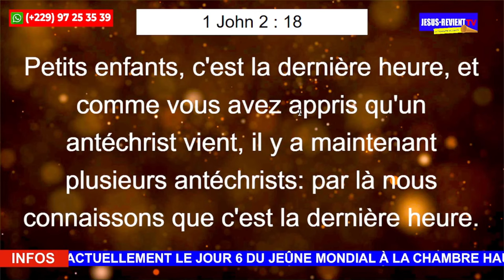🔻ÉDIFICATION▪️ L'AMOUR DU MONDE EST INIMITIÉ CONTRE DIEU